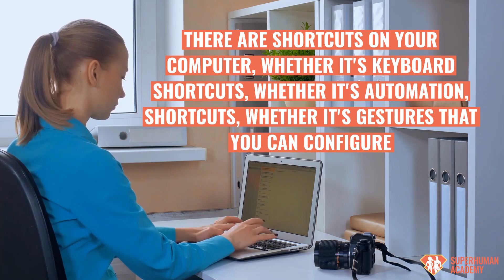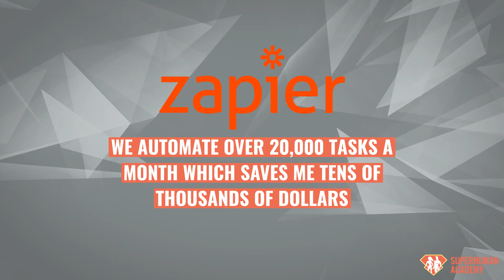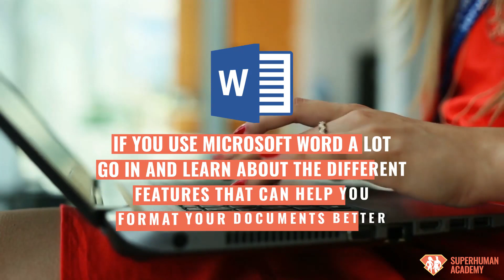Why It’s Worth “Wasting” Hours Of Your Life Doing THIS (Learning Technology)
The majority of people out there think it’s a “waste of time” to geek out on all the latest features, apps, and shortcuts of the tech they use.

But the fact of the matter is this:

We live in an era where technological literacy is… well, literacy.

And because SO MUCH of our lives revolve around technology - there’s simply no excuse for not knowing how to best use that technology.

Now, I’m not saying you have to learn how to code.

But what I *am* saying is that each and every one of us should spend some time figuring out how to best use the powerful tools at our fingertips.

Whether it’s learning some new functions in Excel, discovering shortcuts on your iPhone, or hacking together some cool Zapier automations to make your life easier...

The reality is that though this might seem “geeky” or a “waste of time,” I’ve found that every minute I spend learning and implementing this type of stuff gives me back 10-100 minutes in time saved...

…not to mention the decreased stress and mental energy!

Could you stand to learn more about the tech you use?

I’d love to know - what are some apps, products, or services that you know you could get more out of - if you just spent the time to learn them?